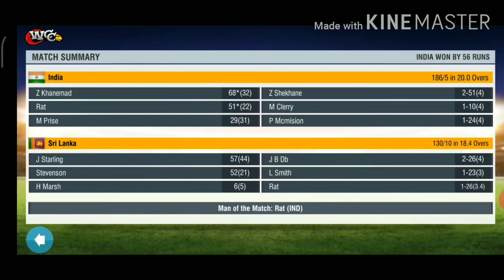Austemia Attackers vs Royale Royalists | 2nd Innings Full Match | GCC 2020